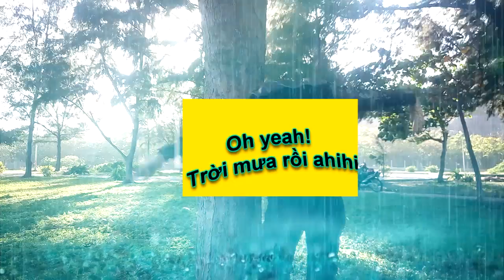Cầu mưa đuổi gấu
360hot.vn Media Channel